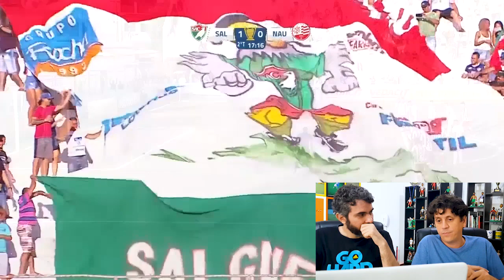REACT - Do baque na estreia à construção do Timbatível: Veja a campanha do Náutico na Lampions!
O pessoal do Podcast 45 Minutos reagiu, analisou e debateu todos os jogos do Timbu na CopaDoNordeste2019 até aqui! Será que você concorda com o que eles disseram? Se liga aí!

Quer assistir a todos os jogos da Lampions AO VIVO? Acesse o LiveFC